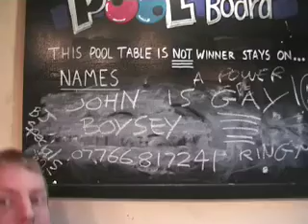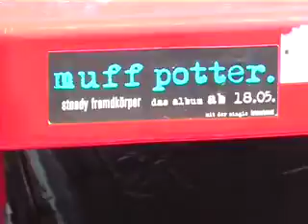king pleasure and the biscuit boys out and about